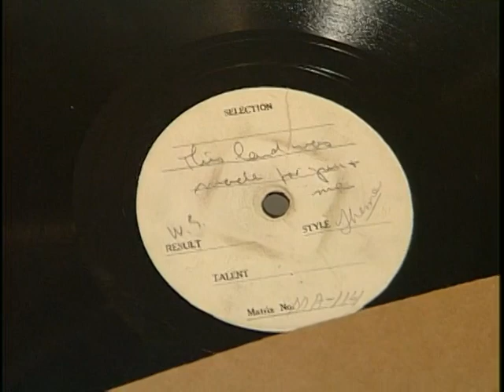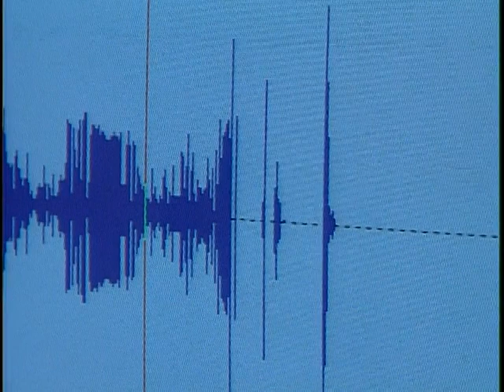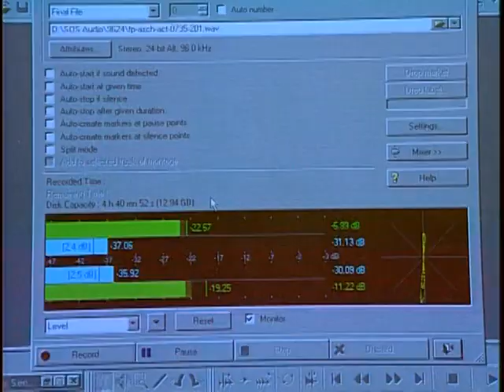Save Our Sounds - Rediscovering Woodie Guthrie's Lost 'This Land' Verses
This Land Is Your Land lost recording, discovered in the National Archives.

From a March 1944 recording, featured in an early 2000s special